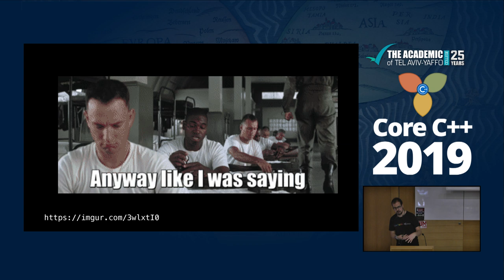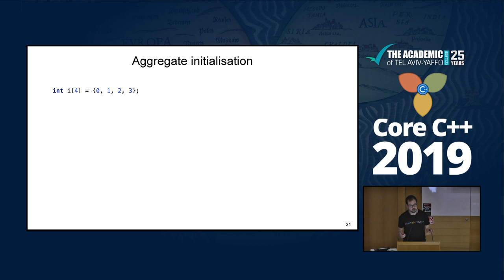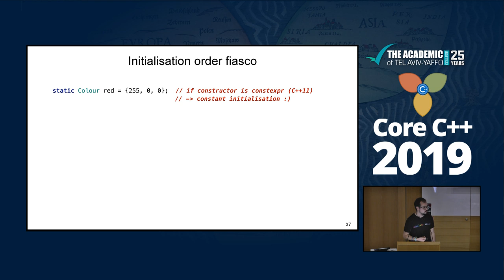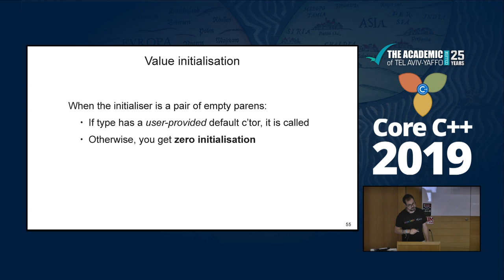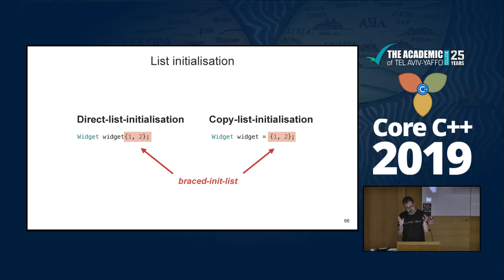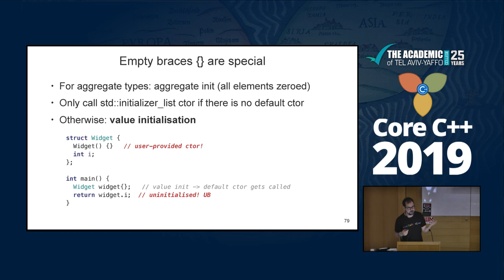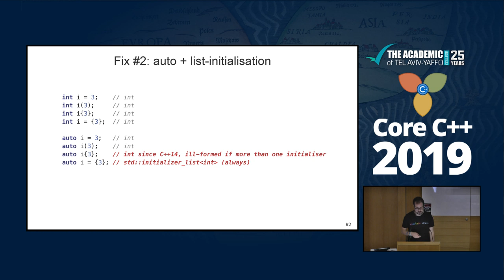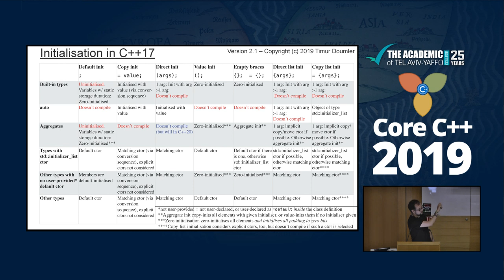Core C++ 2019 :: Timur Doumler :: Initialisation in modern C++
Initialisation semantics is widely regarded as one of the most difficult aspects of the C++ language. We have many different kinds of initialisation and many different syntaxes for it, and they interact in complex and often surprising ways. C++11 introduced the concept of 'uniform initialisation'. But instead of unifying, this feature introduced even more complex rules, which were subsequently amended in C++14, C++17, and will be changed again for C++20.

In this talk, I'll first summarise the history of initialisation in C++. I'll then give a systematic overview over the current initialisation rules and common pitfalls and surprises. There will be some practical coding guidelines to help using those rules effectively. Finally, we will discuss recent proposals towards making initialisation semantics in C++20 simpler and more user-friendly.

Presented by Timur Doumler at Core C++ 2019 Conference, the slides can be found